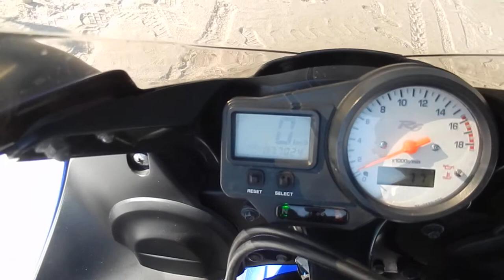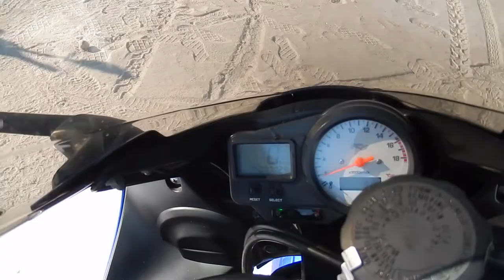No B8756 YAMAHA YZF R6